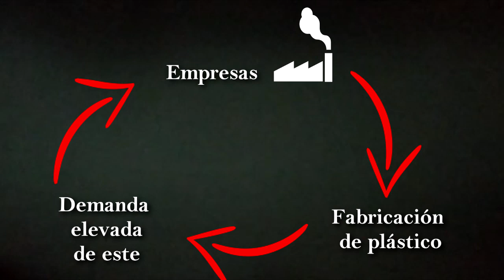EL PROBLEMA DEL PLÁSTICO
En este vídeo analizamos la contaminación que provoca la fabricación y uso de plásticos y como el consumo excesivo de plásticos afecta muy negativamente al medio ambiente, sobre todo a los países en desarrollado y damos algunas ideas para reducir el consumo de materiales de plástico.

IES HERNÁN PÉREZ DEL PULGAR 4º ESO
Festival de Clipmetrajes de Manos Unidas